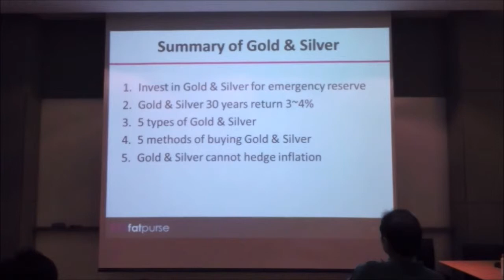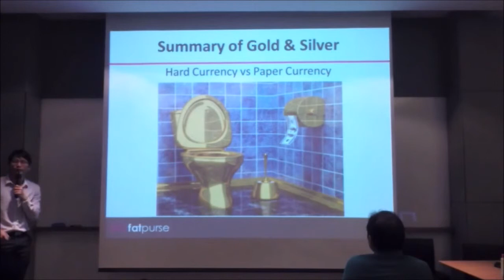Investing in Gold and Silver - Summary [9/9]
Investing in Gold and Silver Part 9: Summary of Gold and Silver

BigFatPurse is now Dr Wealth.